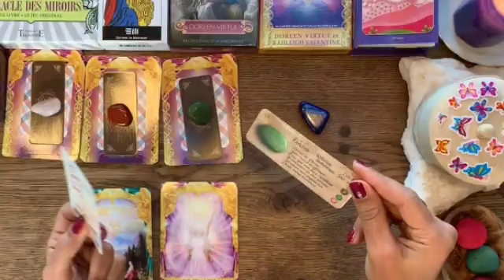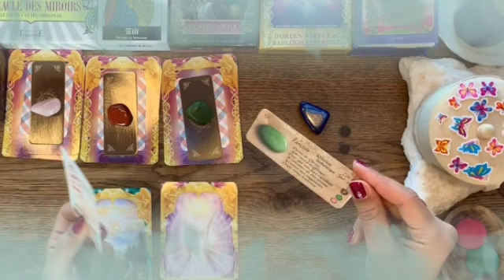برج الجوزاء ♊ سيصدمك بهذا الخبر🤯مفاجأة العمر يا جوزاء إفرح و أرقص♥️